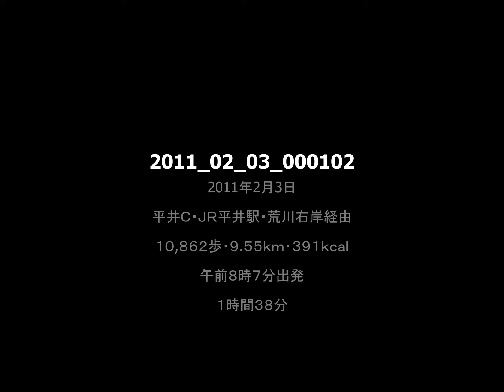スモッグに煙る東京スカイツリー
平井Ｃ・ＪＲ平井駅・荒川右岸経由、平成２３年２月３日（木・晴）午前８時７分出発